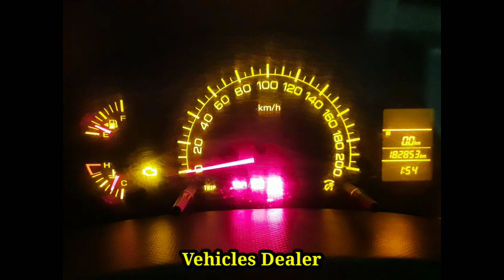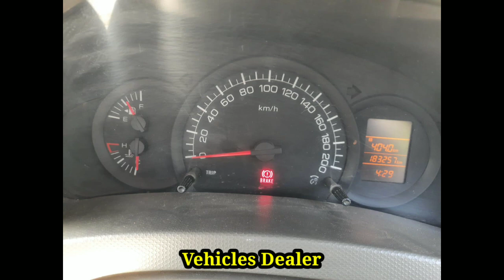Maruti Suzuki Ertiga / ಮಾರಾಟಕ್ಕಿದೆ / ಓನರ್ ನಂಬರ್..📞